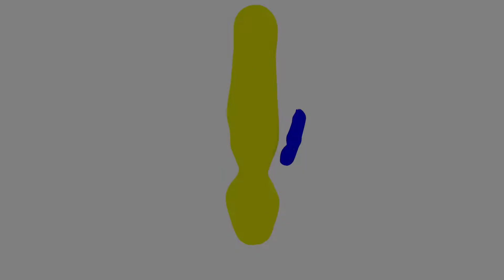A07 Taroba Grupo de Danza mpeg